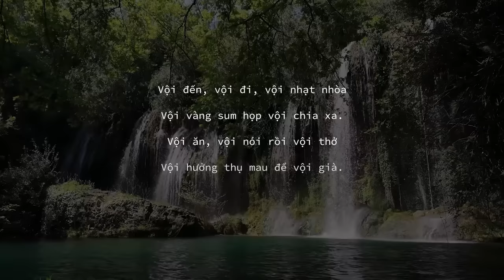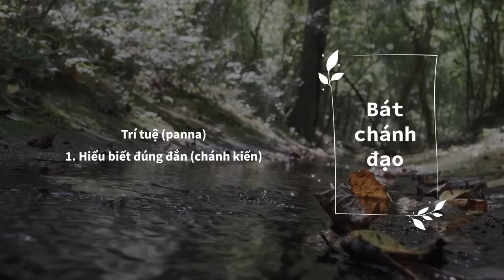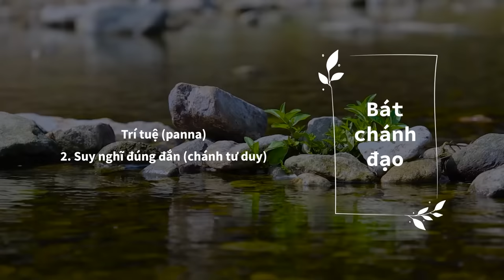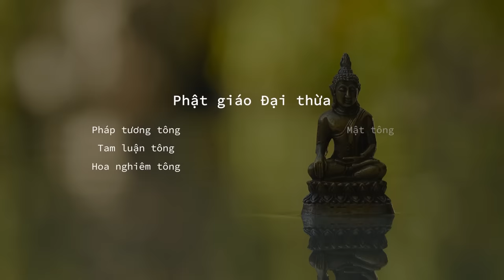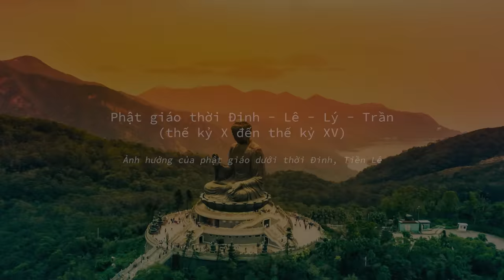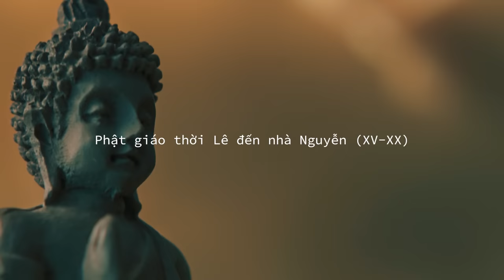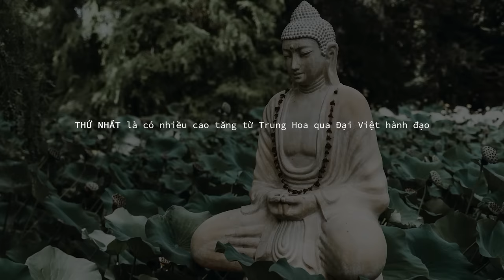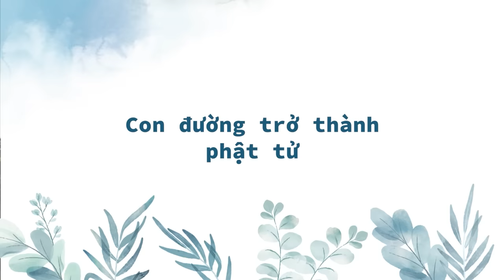LỊCH SỬ PHÁT TRIỂN của PHẬT GIÁO VIỆT NAM | Spiderum | THẾ GIỚI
Thông qua câu chuyện về hành trình phát triển, tầm ảnh hưởng của Phật giáo ở Việt Nam, người viết hy vọng có thể đem đến một góc nhìn toàn cảnh hơn về ý nghĩa thật sự của đạo Phật. Bởi điều đáng buồn là dù Phật giáo hướng đến sự giải thoát khỏi những tham, sân, si thì việc thực hành Phật giáo của nhiều người hiện tại lại là một mưu cầu cho chính sự tham, sân, si ấy. Sự phát triển của Phật giáo ở xã hội hiện đại, vì vậy, nên được nhìn nhận như thế nào?

Nội dung:
00:00 - Start
00:18 - Nguồn gốc của Phật giáo
05:22 - Triết lý Phật giáo: Bình đẳng trong khổ đau và con đường giải thoát
07:17 - Tứ đế là gì?
09:08 - Bát chánh đạo là gì?
14:42 - Niết bàn là gì?
16:03 - Hai tông phái của Phật giáo - Tiểu thừa và Đại thừa
19:20 - Hành trình du nhập của Phật Giáo vào Việt Nam
22:27 - Phật giáo thời Đinh - Lê - Lý - Trần (thế kỷ X đến thế kỷ XV)
30:28 - Phật giáo thời Lê đến nhà Nguyễn (XV-XX)
35:15 - Phật giáo thế kỷ XX
36:37 - Phật giáo thời hiện đại
39:26 - Con đường trở thành Phật tử
Giọng đọc: Nguyễn Lê Minh Thi
Editor: Hikari